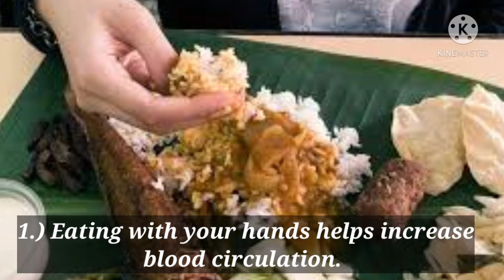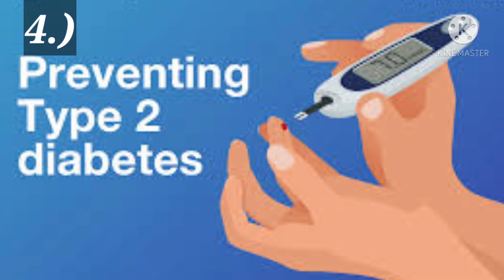5 Health Benefits of Eating with Hands